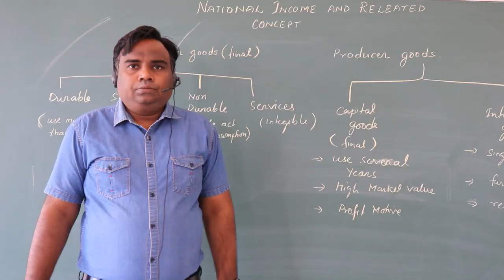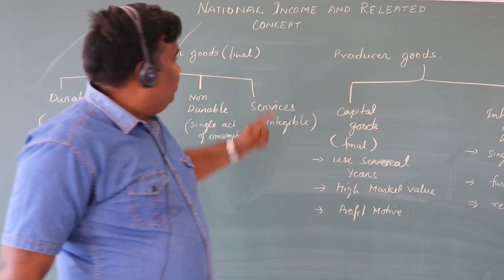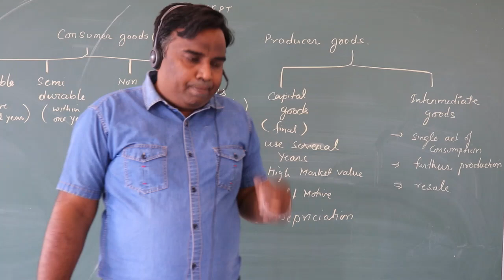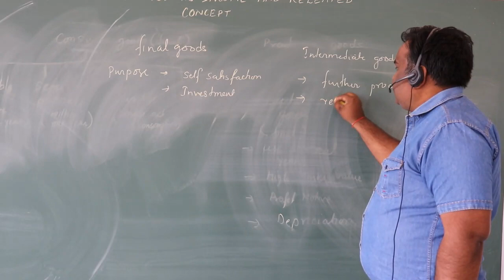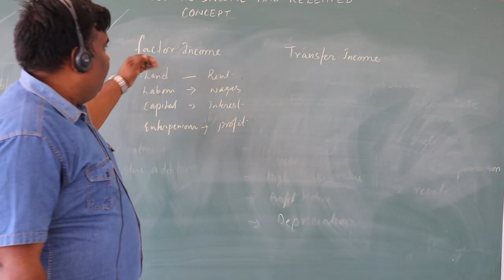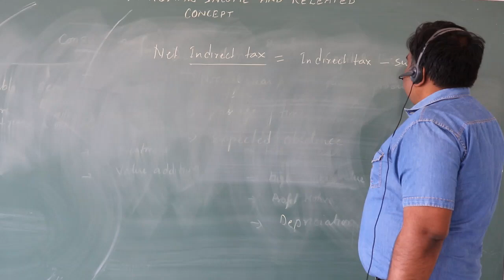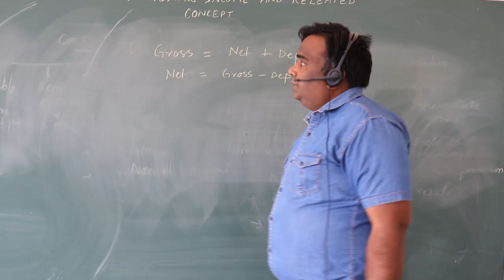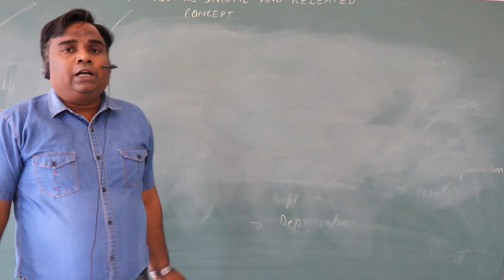National Income And Related Concept (Part- 2) Macroeconomics By- Mr. Ashok Shakya